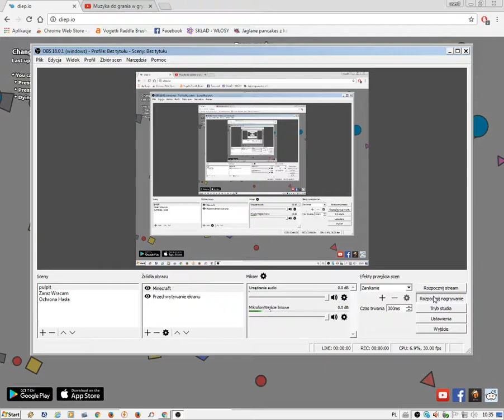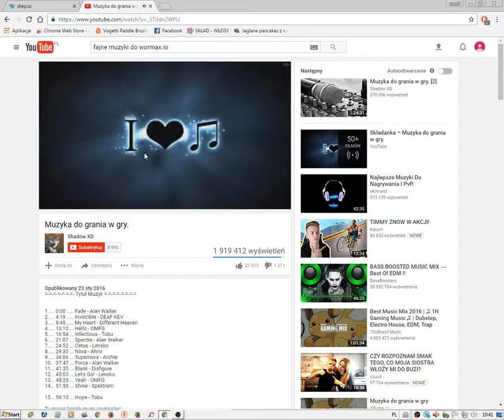Diep io 1#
Następny odcinek z jakiejś gry we Wtorek.

Polecam Kanał: Ferix